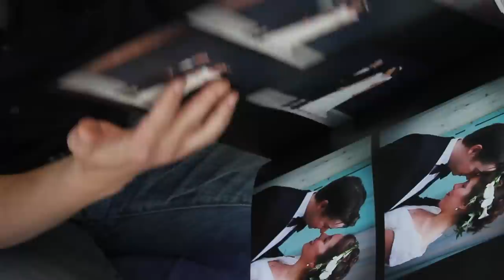Kiera & Bradford Anderson discuss their wedding photography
Kiera and Bradford Anderson candidly discuss their choice of wedding photographer two years after their wedding in Sacramento, California.

Mapurunga Photography